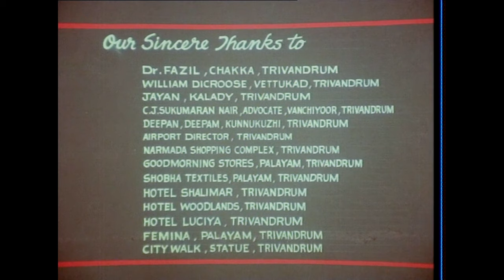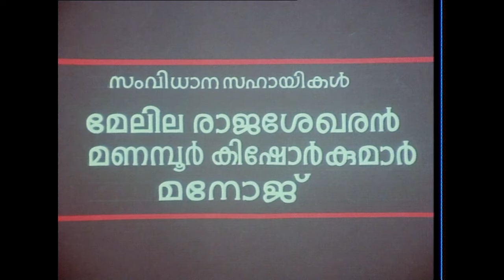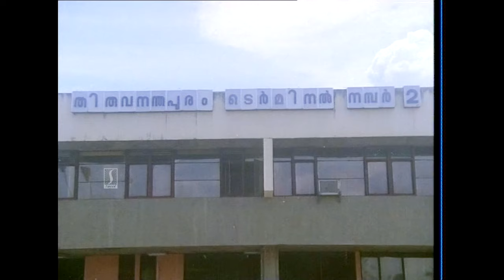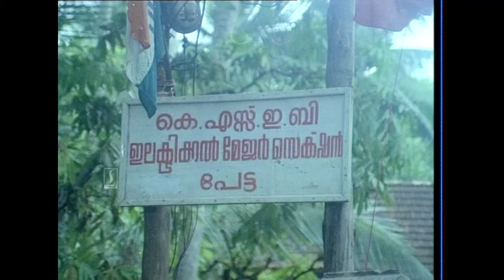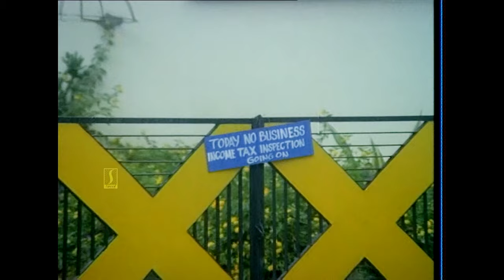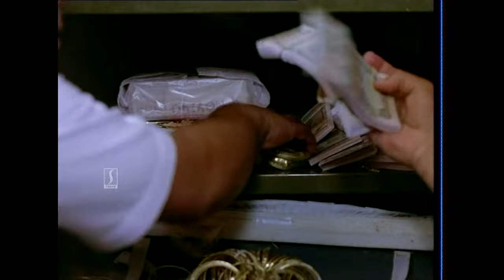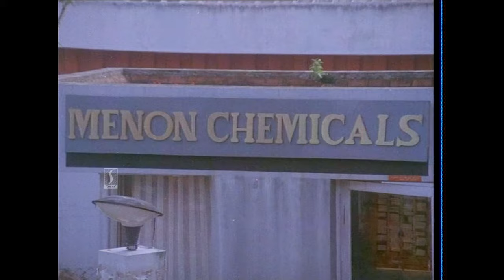Cheriya Lokavum Valiya Manushyarum |Malayalam Comedy Movie | Mamukkoya | Innocent | Jagathy | Mukesh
Cheriya Lokavum Valiya Manushyarum (transl. Small world and big humans) is a 1990 Indian Malayalam-language comedy caper film directed by Chandrasekharan and written by T. A. Razaq and A. R. Murukesh from a story by Chandrasekharan. The film stars Mukesh, Innocent, Jagathy Sreekumar, Mamukkoya, Thilakan, and Sreeja. Cheriya Lokavum Valiya Manushyarum is the first Malayalam film to mention the psychedelic drug LSD.

The story is about four thieves-turned-philanthropists, Abu, Balu, Rokky, Sugunan, starting from the time they were thieves. They cross paths by chance and join forces leading to a robbery attempt at a house that goes awry but leads to their reformation at the hands of the house owner who himself is a robber-turned-philanthropist. The plot also shows how Karunan spurs them into robbing the corrupt rich and giving to the poor, in the mould of Robin Hood, portraying two such gutsy episodes; first bringing to book a treacherous money lender Sunny and next an unscrupulous business man and drug-dealer Madhava Menon. The second episode culminates in the murder of an accomplice of Madhava Menon, Dr. Narendran, at the hand of one of the four heroes, but Karunettan owns up to the murder so as to exonerate him and let the good work continue.

Directed by Chandrasekharan
Screenplay by T. A. Razaq
A. R. Murukesh
Story by Chandrasekharan
Starring Mukesh
Innocent
Jagathy Sreekumar
Mamukkoya
Thilakan
Cinematography Saloo George
Edited by Rajashekaran
Production
company
Chaithram Cini Arts
Distributed by Charangat Release
Release date
1990
Country India
Language Malayalam

Cast
Mukesh as Balu
Innocent as Rokky
Jagathy Sreekumar as Sugunan
Mamukkoya as Abu
Thilakan as Karunettan
Sreeja as Neethu
Babu Namboothiri as Madhava Menon
Kollam Thulasi as Dr.Naredran
Shivaji as Sunny
Jagannathan as Servant
Sreelatha Menon as Staff of Sunny Financiers
Kavitha Thambi as Ambili, Menon's Daughter

Happy Entertainment!